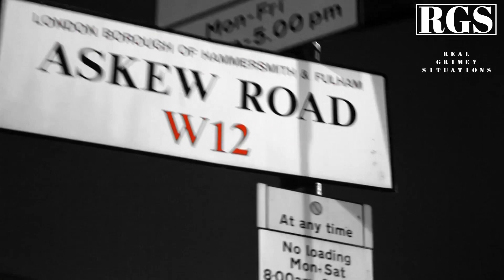Nasty Jack - Score Bit Riddim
Welcome to Real Grime Situations, the heartbeat of grime history.

Our mission is a deep dive into the electrifying narratives that shape this influential music genre. We're all about shining a spotlight on iconic artists, legendary lyrical battles, and pivotal moments that defined the grime scene.

From the gritty streets of London to the global stage, we're telling the untold stories of grime, bringing them right to your screens.

We're here not just to entertain, but also to educate, to inspire. We're building a community tied together by the raw energy and unique creativity of grime.

Whether you're a grime old-schooler or a fresh fan, we welcome you. Come join us in our mission, celebrating this vibrant genre that refuses to be silenced.

Shoutout To  @HYPERMASCULINE For Persevering This Grime History !!

Welcome to the essence of grime!